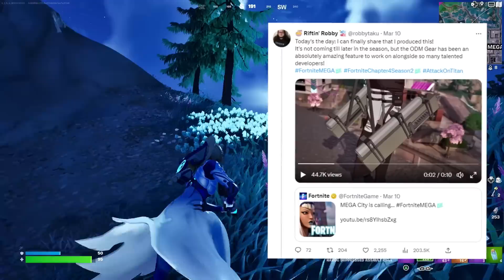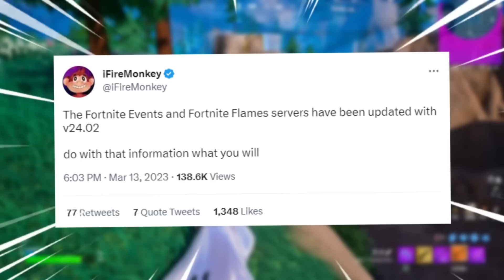Fortnite Live Event Trailer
Fortnite: Cyber Dragon | Live Event Trailer
Today's Fortnite 60fps Gameplay video covers New Cyber Dragon Live Event teased at Mega City in Fortnite Chapter 4 Season 2 alongside Titans arriving in New Updates between 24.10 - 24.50  potentially and many Free Rewards! Make sure to watch this full video for Fortnite: Battle Royale for the PS4, PS5 Xbox One, Xbox Series X PC, Nintendo Switch & Mobile Devices [IOS + Android] in 2022.